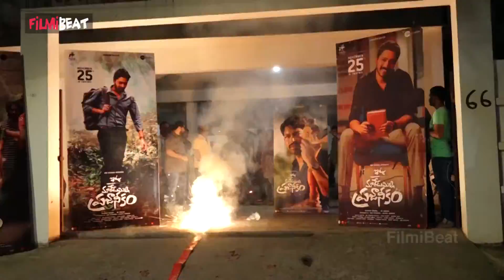ఆ మూవీ తర్వాత ఇట్లు మారేడుమిల్లి ప్రజానీకం సినిమాతోనే ఇంత పేరు వచ్చింది *Tollywood |Telugu FilmiBeat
Itlu Maredumilli Prajaneekam success meet. Itlu Maredumilli Prajaneekam is a Telugu movie released on 25 Nov, 2022 and movie is getting positive talk. Itlu Maredumilli Prajaneekam movie is directed by AR Mohan and will feature Allari Naresh, Vennela Kishore, Chammak Chandra and Anandhi as lead characters | ఇట్లు మారేడుమిల్లి ప్రజానీకం మూవీ యాక్షన్, డ్రామా ఎంటర్టైనర్ చిత్రం ఇందులో అల్లరి నరేష్, ఆనంది తదితరులు నటిస్తున్నారు. ఈ సినిమాకి ఏఆర్‌ రాజమోహన్‌ దర్శకత్వం వహిస్తున్నారు. జీ స్టూడియోస్‌, హర్ష మూవీస్‌ ఈ చిత్రాన్ని సంయుక్తంగా నిర్మిస్తున్నాయి. ఈ  చిత్రం 25 నవంబర్ 2022న విడుదల అయ్యింది, ఇంకా ఈ సినిమాకు మంచి స్పందన వస్తోంది